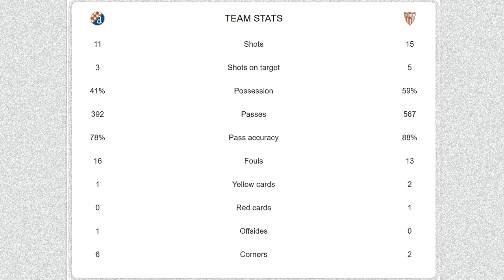GNK Dinamo Zagreb vs Sevilla FC ² | 1-0 (agg) 2-3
"Purgeri's narrow win wasn't enough to get them through as Los Nervionenses progressed on aggregate"

2021-22 EUROPEAN (UEFA) EUROPA LEAGUE

Chapters:
00:00 - start
00:03 - venue
00:10 - 65' Mislav Orsic (Pen)
00:40 - 90+1' Thomas Delaney (sent-off)
01:10 - stats

Best regards,

europe
gnk dinamo zagreb vs sevilla fc
2022